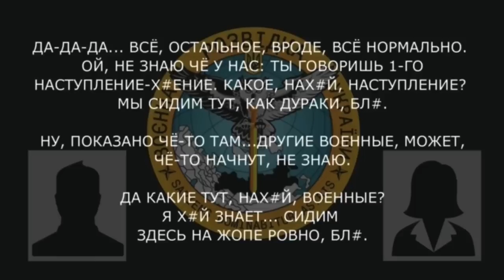"Рязанские приехали, бл.., Одну изнасиловали впятером, потом убили"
Військовослужбовець про черговий військовий злочин армії рф на території України та обстановку на фронті.